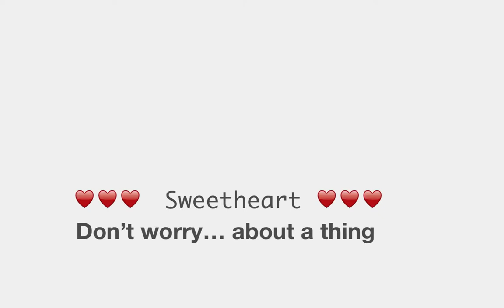Sweetheart Don't Worry HD 1080p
Mariel our new Westie is just about irresistible at this age [10 weeks old.]  And, I know they grow up so very fast.  In this video, I've tried to catch her relationship with Amelie our standard poodle.  It's pretty special!

Watch @ 1080, full screen if you can.